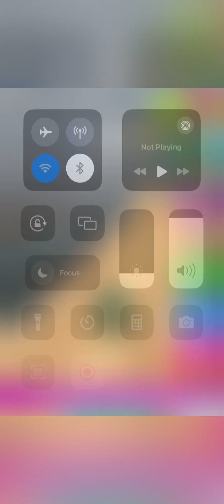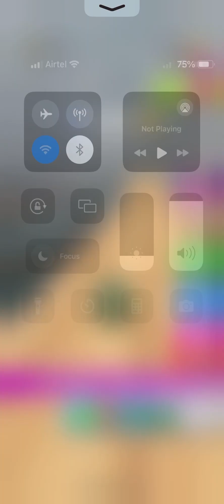Going Balls SpeedRun Gameplay Level 3338 -3340